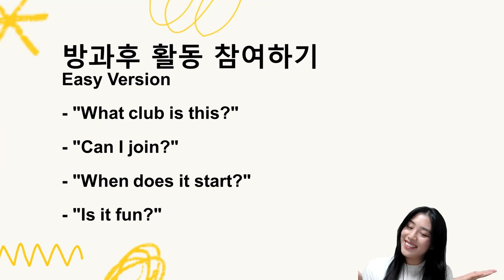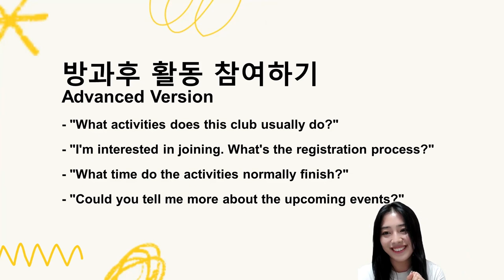국제학교 입학가이드| 방과후 활동 영어표현 익히기